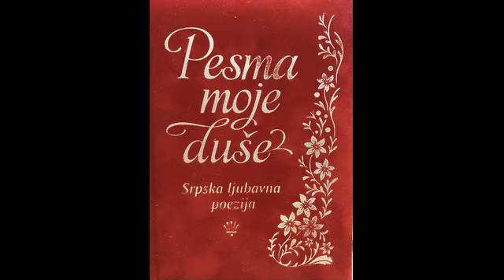Svetlana Mijatović - Strunama u ponoć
Uživajte u pjesmi "Strunama u ponoć", pjesnikinja Svetlana Mijatović.
Poeziju govori Nikolina Miljić.